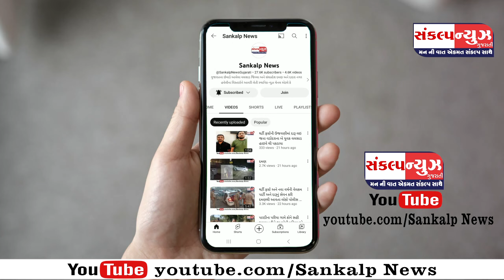SANKALP NEWS 02 MARCH 2024